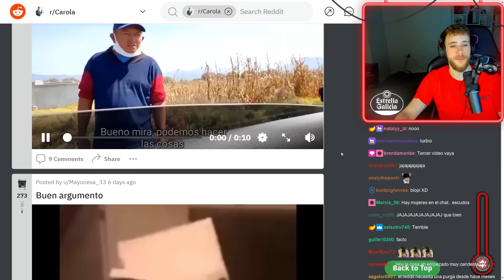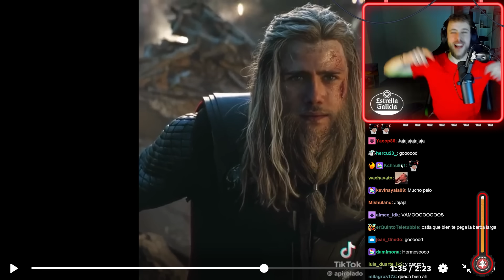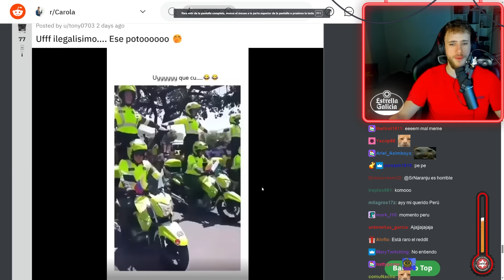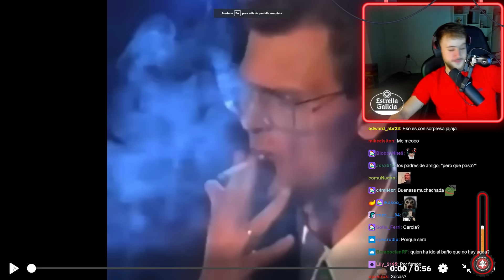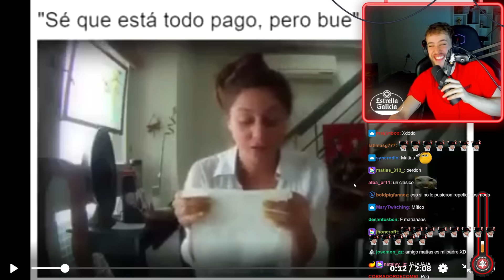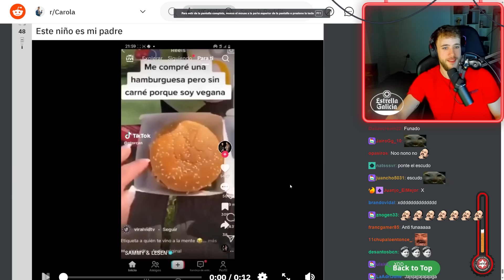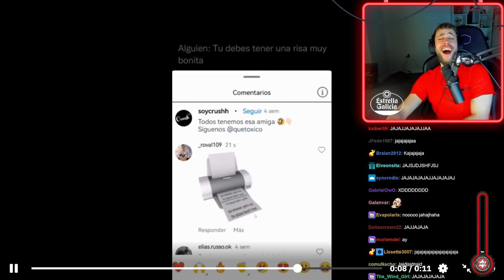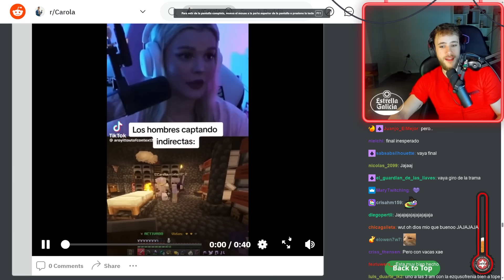VIERNES DE REDDIT #108 😂🤣 Lealtad 3 📙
Únete al Reddit y vota por tus memes favoritos ➡️
Música Outro: Mii Channel (Trickpony Edit)